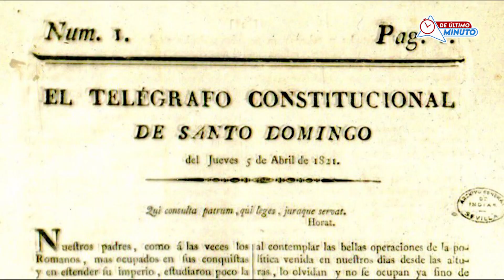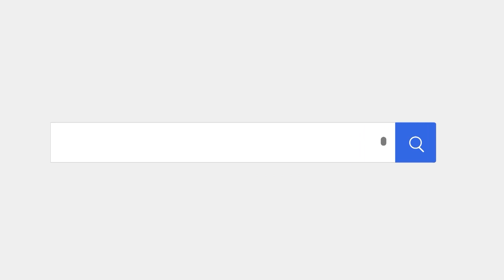Secretos y desafíos del Día Nacional del Periodista